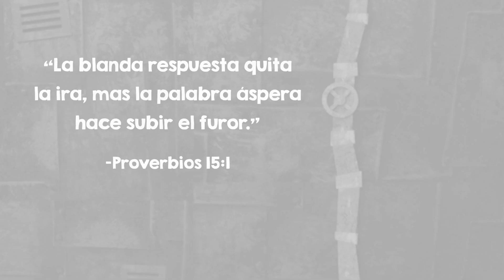El robot enojado | Lección animada de las Escrituras para niños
Música en este video:

"Jesse's Carnival Waltz" by The Great North Sound Society